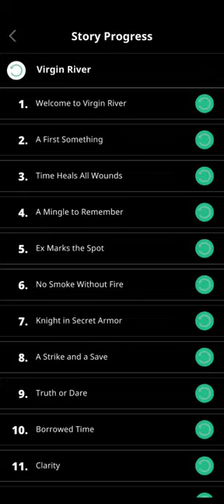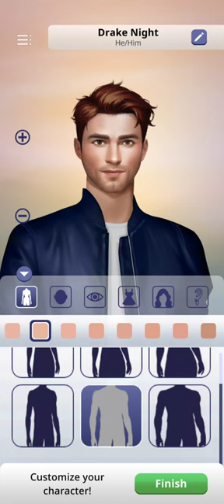Virgin River Netflix game walkthrough PT1- welcome to Virgin River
Welcome to my new series based off the Netflix series Virgin River, a story that brings drama, coming to terms with the past and no doubt love along the, especially for our character who arrives in the town of Virgin river to settle the affairs of his late grandmother, but what he finds may be more than he can imagine.